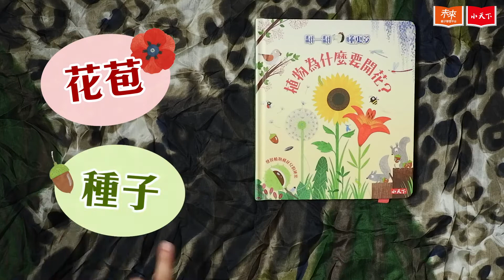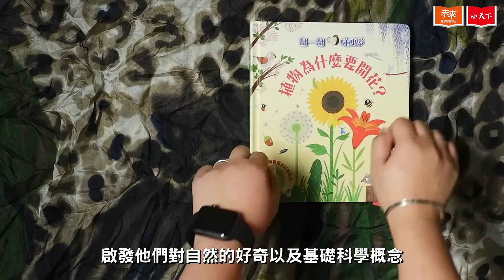大人小孩瘋科學－ 《植物為什麼要開花？》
翻一翻 發現植物和花兒的秘密
懂更多 啓發孩子對自然的興趣

為什麼花兒又香又漂亮？為什麼植物會結出好吃的果實？青花菜也是花兒嗎？
讓孩子自己動手，認識植物的每個部位，
一層一層發現植物生長的祕密，
了解植物和昆蟲、鳥類的共生關係。

40個動手翻翻看的問題，
43個進一步認識植物的翻頁設計，
發現包藏在花苞、種子、果實、泥土裡的祕密。
翻一翻，讓孩子懂得更多「為什麼」。